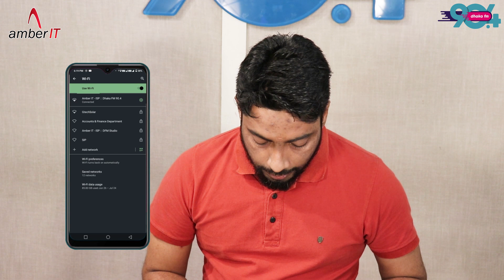কানেক্টেড ওয়াইফাই পাসওয়ার্ড বের করবেন কিভাবে ??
এই অনুষ্ঠানটির সহযোগিতায় আম্বার আইটি লিমিটেড,টেক লাভারস যারা রয়েছেন তাঁদের জন্যই আমাদের এই আয়োজন। প্রতি মঙ্গলবার শুনতে পাবেন  ঢাকা এফ এম ৯০.৪ এ ঠিক সন্ধ্যা ৬ টায়।